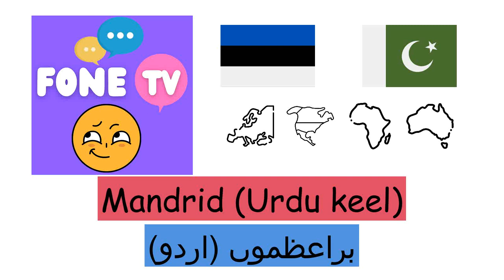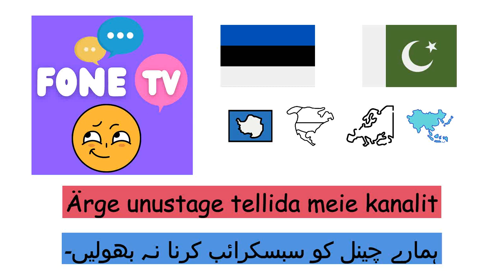Mandrid (Urdu keel) (et-ur)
Fone TV
et-ur-8
براعظموں (اردو)
Aafrika - افریقہ
Antarktika - انٹارکٹیکا
Aasia - ایشیا
Euroopa - یورپ
Austraalia - براعظم آسٹریلیا
Lõuna-Ameerika - جنوبی امریکہ
Põhja-Ameerika - شمالی امریکہ